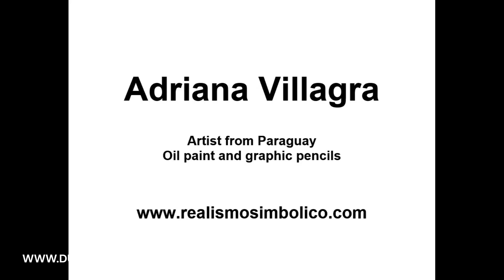Art Marketing E-course - review Adriana Villagra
Oil paint and graphic pencil artist Adriana Villagra from Paraguay has reviewed our E-course 'How to sell your art work with success' and she shares her thoughts about the course with you here...

If you would like to know more about our E-course 'How to sell your art work with success' take a look here:

What other artists say about our E-course
'How to sell your art work with succes'

Jean Elliot   - CEO at the Dutch Art Box
Jocelyn Jones - Art and Sales Director